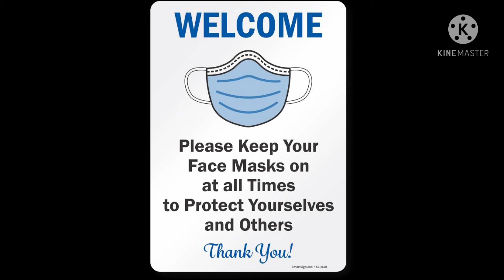GOVT OFFICE TIMINGS CHAGED